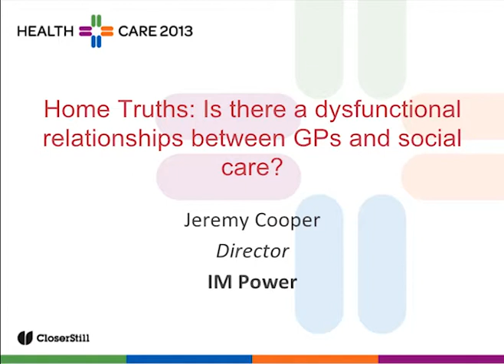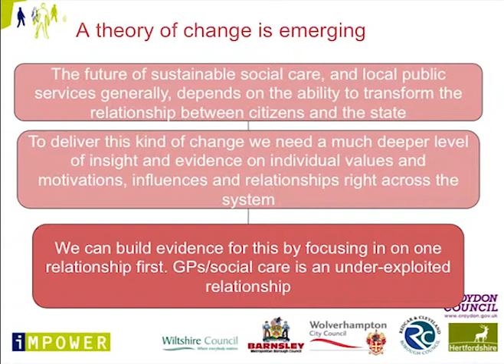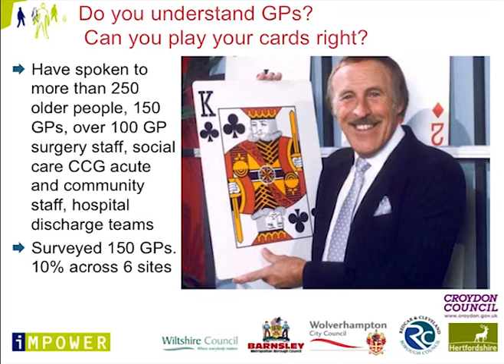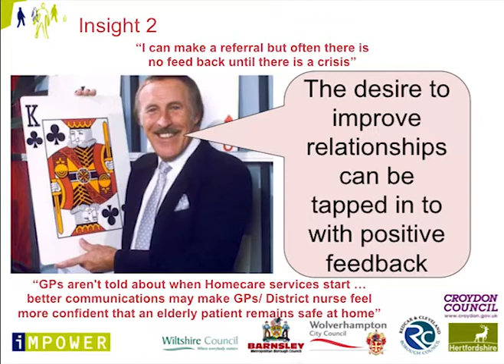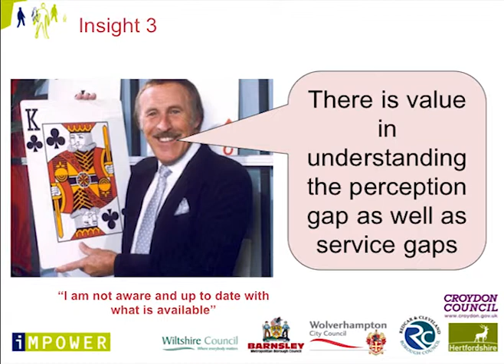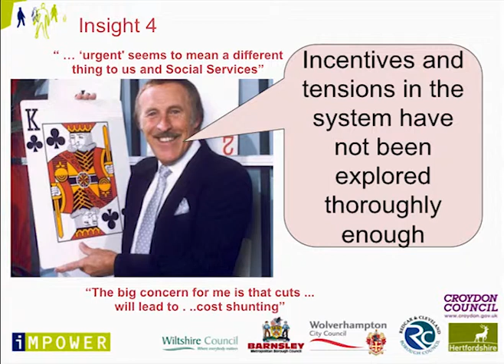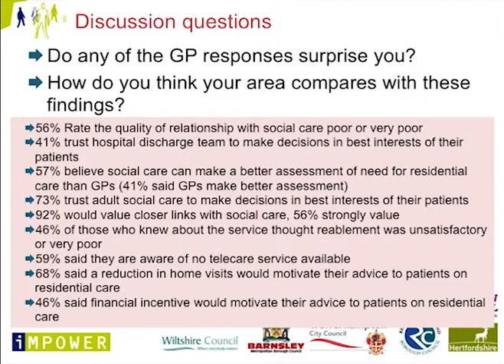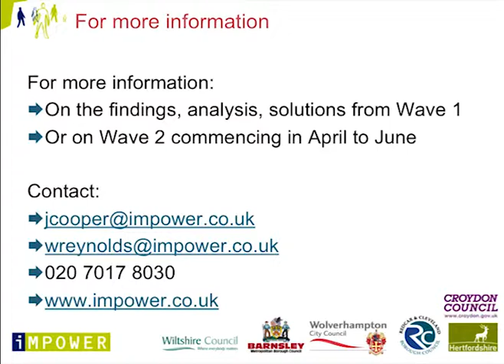Home Truths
By Jeremy Cooper (Director - iMPOWER) and Ben Evans (Manager - iMPOWER)
on Weds 12th June at 12:00 - 12:30 in Seizing the Opportunity - Home Care.